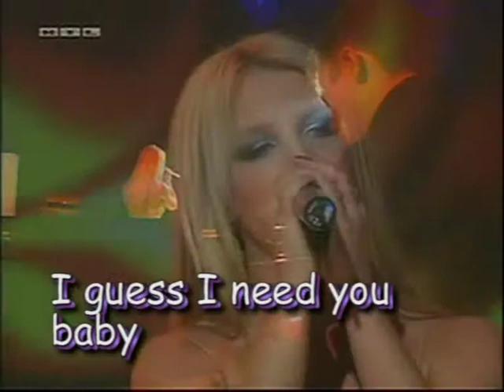Karaoke Britney Spears Everytime